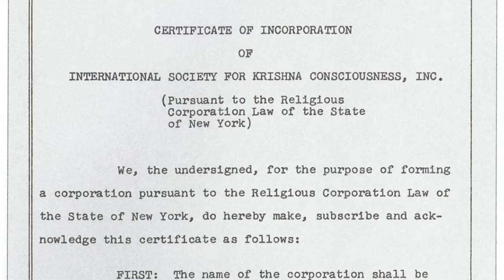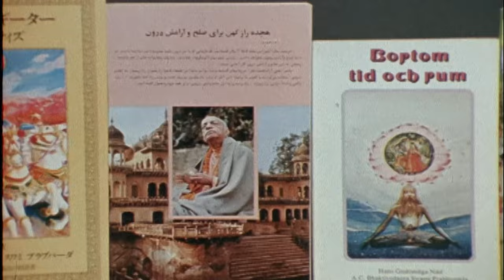Srila Prabhupada: The Spiritual Disruptor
A.C. Bhaktivedanta Swami Prabhupada was a spiritual disruptor of the highest calibre. He dedicated his life to spreading the teachings of Krishna Consciousness, establishing temples, writing numerous books, and leaving a profound and lasting impact on the spiritual landscape of the world.

This video is an introduction to Srila Prabhupada, the personality behind the In Essence book published by The Bhaktivedanta Book Trust (BBT).